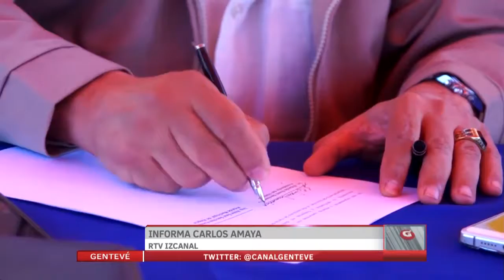Firman convenio para construcción de sistema de captación de aguas lluvias